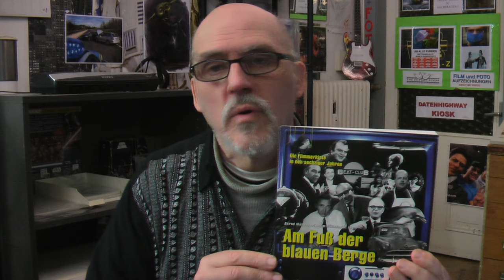ultrahd-web.tv ist eine Themen Sendung HEUTE: Gedanken sind Frei...